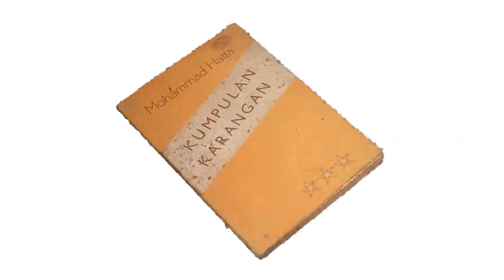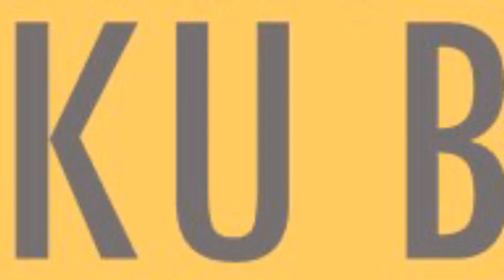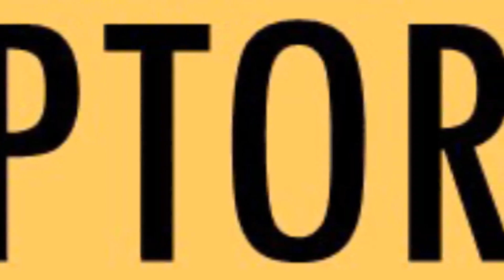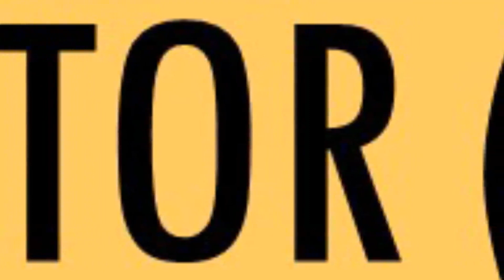BUKU INDONESIA: AKU BERMIMPI JADI KORUPTOR (2) - KWIK KIAN GIE | Bale Buku Bekas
Video ini merupakaan pembacaan esai Kwik Kian Gie berjudul “Aku Bermimpi Jadi Koruptor (2)” yang dikutip dari buku berjudul Pikiran yang Terkorupsi yang diterbitkan Buku Kompas, Jakarta, 2006, cetakan pertama, halaman 22-29.

Kwik Kian Gie (lahir 11 Januari 1935) adalah ahli ekonomi dan politikus Indonesia keturunan Tionghoa. Kwik menjabat sebagai Menteri Koordinator Ekonomi RI selama 1999–2000 dan Menteri Perencanaan Pembangunan Nasional & Ketua Bappenas RI (2001–2004). Sejak dulu sampai dengan sekarang, politikus PDI-Perjuangan ini dikenal sebagai analis dan kritikus ekonomi yang andal, tajam, dan kritis.

Sebagai bentuk pengabdian di dunia pendidikan Indonesia,  Kwik mendirikan Institut Bisnis dan Informatika Indonesia. Sejak 2012, institut tersebut berubah nama menjadi Institut Bisnis dan Informatika Kwik Kian Gie atau biasa disebut Kwik Kian Gie School of Business.

bale buku bekas, nukilan pustaka, cara kerja koruptor indonesia, praktek korupsi di indonesia, kasus korupsi di indonesia, persekongkolan pengusaha dan politikus, persekongkolan pengusaha birokrat dan pejabat, kritik kebijakan ekonomi indonesia, kwik kian gie, aku bermimpi jadi koruptor, kwik kian gie aku bermimpi jadi koruptor, kwik kian gie mengkritik utang indonesia, buku pikiran yang terkorupsi, penerbit buku kompas,